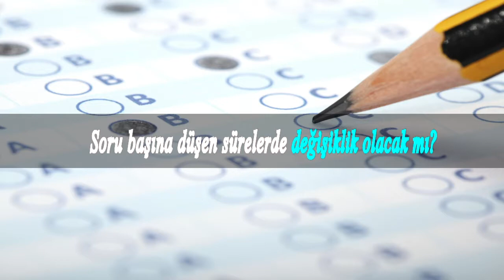Soru başına düşen sürelerde değişiklik olacak mı?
Geçmiş yıllara göre soru başına düşen süreler bu sistemde artış göstermiştir bu da adayın avantajını sağlayan bir durumdur.